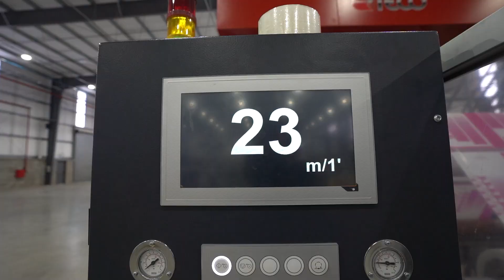Parque Industrial - libro San Miguel en Imágenes